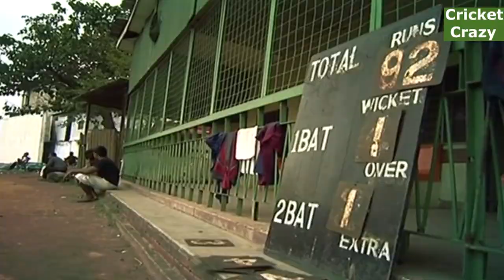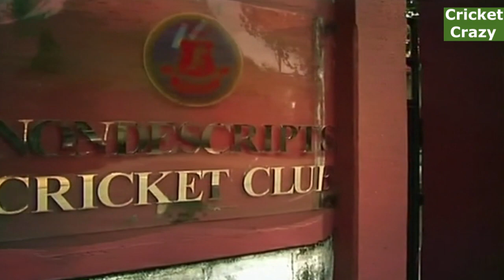The Story of New Talent Coming Into Sri Lankan Team - Muttiah Muralitharan | Kumar Sangakkara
This is the amazing story of School Cricket in Colombo and Sri Lanka in general. School cricket is very important for Sri Lanka as most of the new talent come to the International team of Sri Lanka from School Cricket. This video features Muttiah Muralitharan , Kumar Sangakkara , Mahela Jayawerdene and Lasith Malinga.
Talented Players in Sri Lankan cricket Team
School Cricket in Sri Lanka
New Talent In Sri Lanka
Domestic Cricket in Sri Lanka
Local Cricket in Sri Lanka